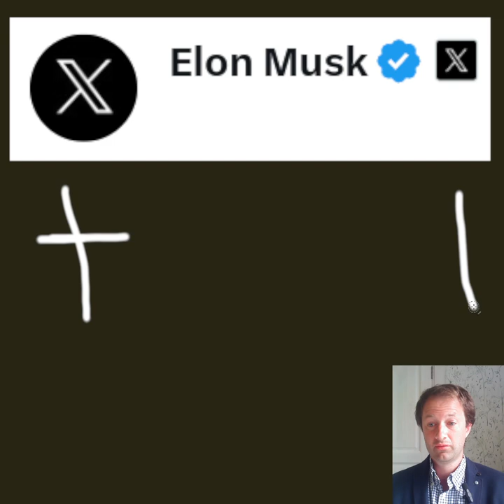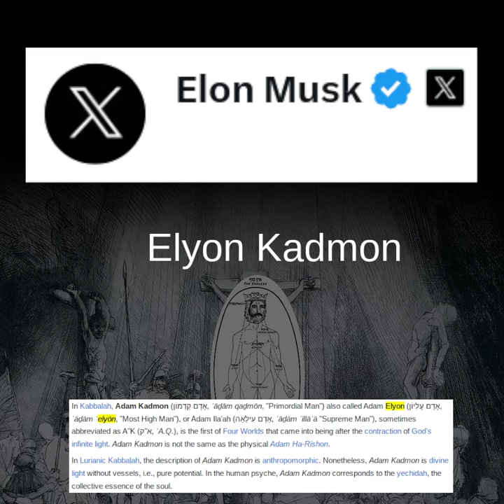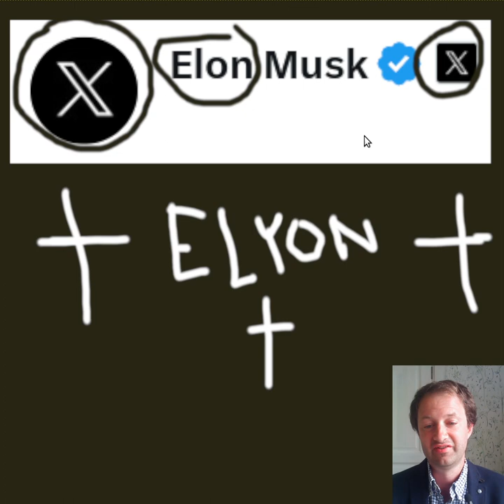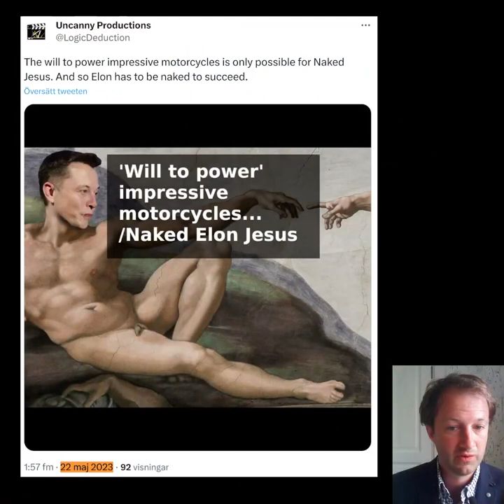◼️ If you can see, you are very special